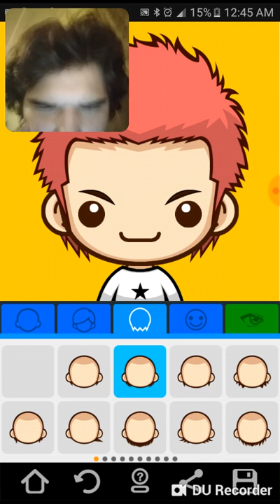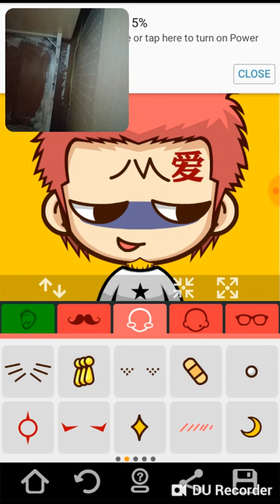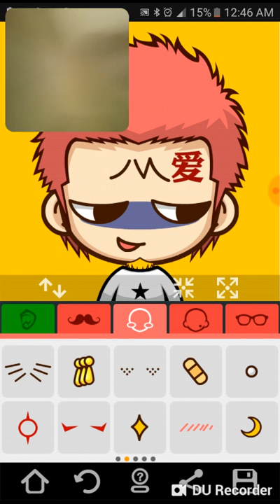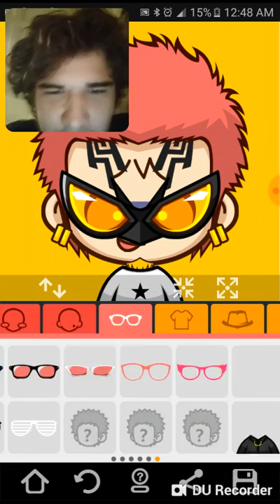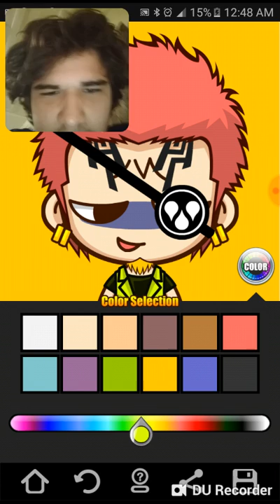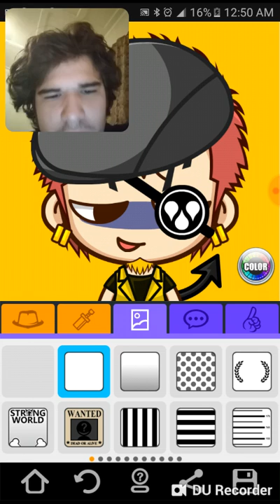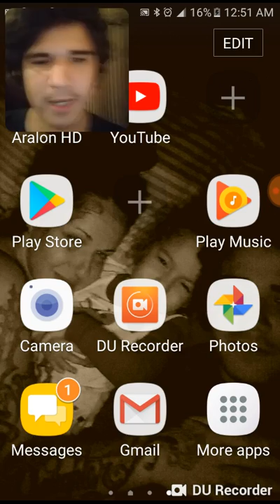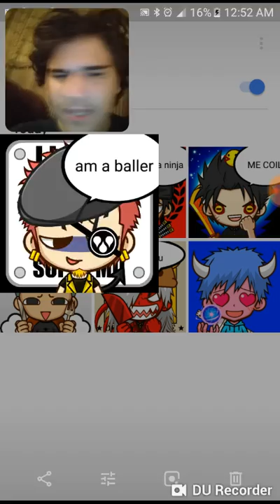Creating a baller (super mii)